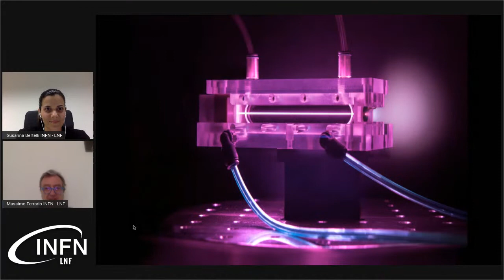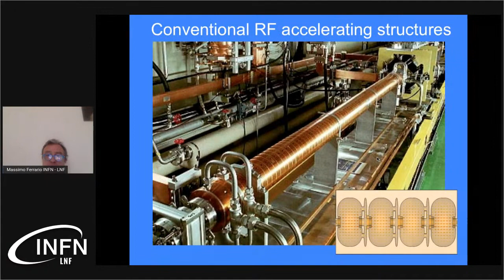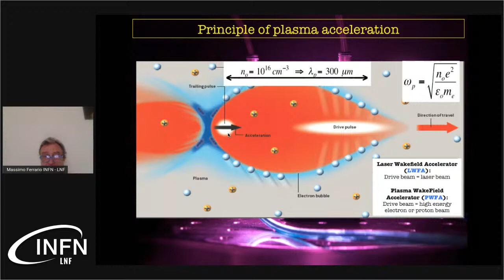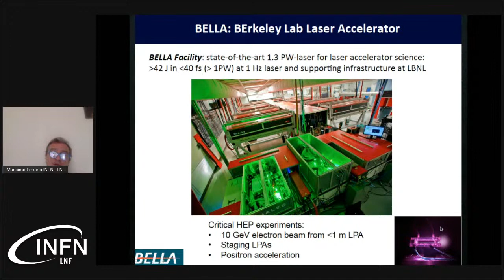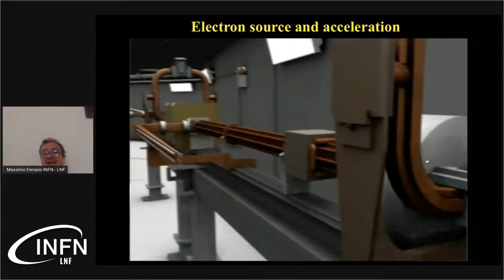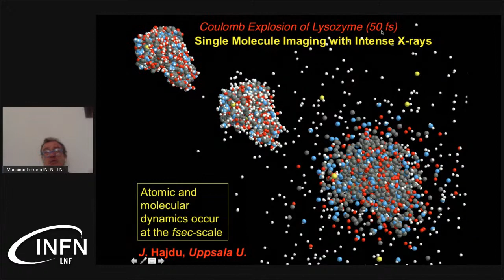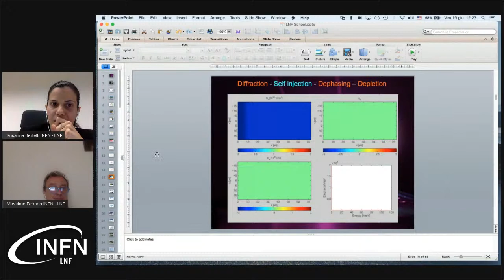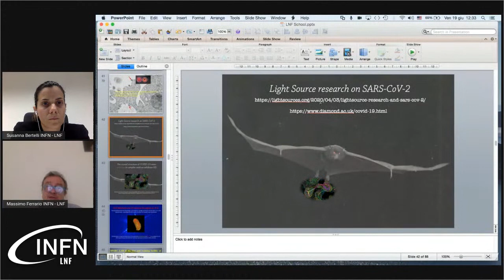Summer School 2020 – Gli acceleratori del futuro EUPRAXIA – M. Ferrario (INFN-LNF)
I Laboratori Nazionali di Frascati organizzano la Summer School per studenti del IV anno di scuola secondaria di secondo grado. L’iniziativa ha lo scopo di favorire esperienze di conoscenza e di confronto fra la scuola e il mondo del lavoro tipico della ricerca scientifica costituendo un valido momento formativo e orientativo rispetto alle scelte che gli studenti dovranno compiere una volta terminati gli studi scolastici.